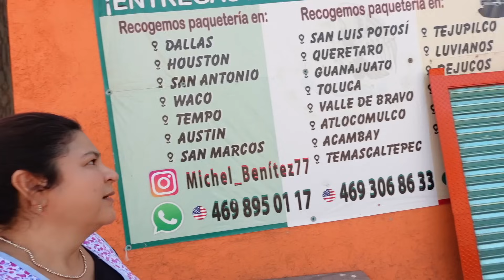YA CASI LLEGA MI HIJO!!🥰(Michel) LO ESTAMOS ESPERANDO🥳 PREPARAMOS ESTO